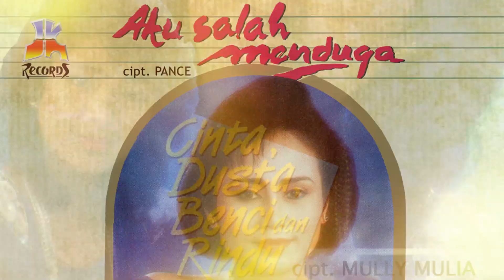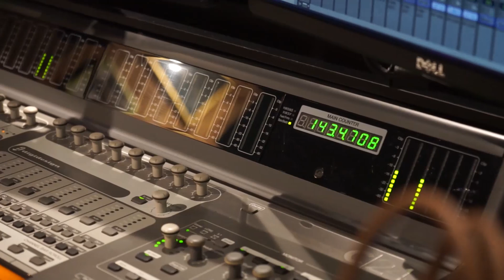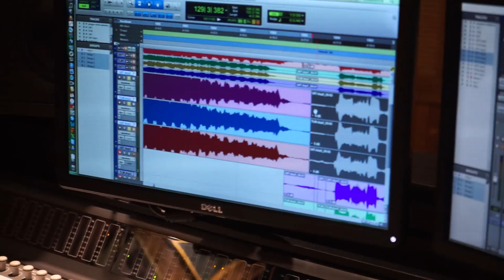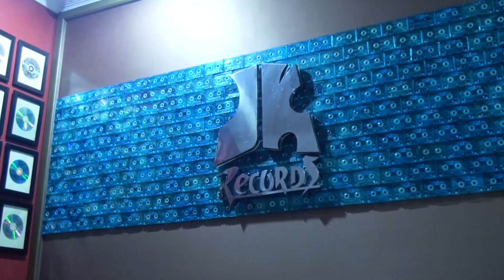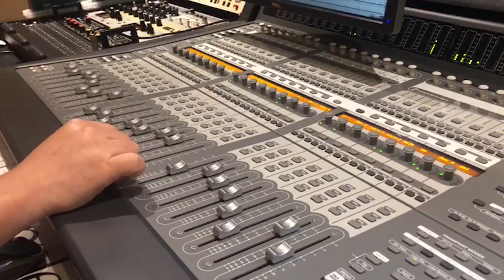Novi Ayla - Jangan Minta Sabarku (Making The Music)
Halo Jeka Mania!! Jeka mania udah dengar lagu kak Novi Ayla Jangan Minta Sabarku bukan? wahh, pastinya udah donkk...

Kalian tau gak sih kalau lagu yang baperin ini melalui proses yang tidak mudah lhooo... Mulai dari proses rekaman, take video, hingga proses editing dan. semuanya telah dikemas dalam Making The Music Novi Ayla Jangan Minta Sabarku!

Gimana? Penasaran gak dengan keseruannya?
Yuk langsung aja kita nonton bersama - sama!

Aktifkan RBT "Jangan Minta Sabarku" dengan kode :
Telkomsel : JMSIL
XL : 46003773
Three : 10001189
Indosat : 53032980

Jangan Minta Sabarku
Novi Ayla

Executive Producer
Leonard ‘nyo’ Kristianto - Prie - Novi Ayla

Producer
Leonard ‘nyo’ Kristianto - Prie

Musicians
Prie (keyboard and MIDI programming)
Leonard ‘nyo’ Kristianto (MIDI programming)
Acho, Arie Sutan (bass)
Mr. Toenk (guitars)
Husein Khan (gendang)
Bambang (suling)
Henri Lamiri (violin)
Bung Karno (acoustic piano)
NRP Singers (backing vocal)
Silvio Centamore (drums)
Tom Zien (hammond)
Leonardo Zorzi (strings and virtual orchestrations)

All music recorded at studioxv recording Jakarta. Indonesia, except
Violin was recorded in Pontianak, Indonesia
Strings and Virtual Orchestrations was recorded in London, UK
Drums was recorded in Como, Italy
Hammond was recorded in Warsaw, Poland

Recording Engineers
Leonard ‘nyo’ Kristianto
Nurul Susanto
Prie

Mixing, Mastering & ADM
Leonard ‘nyo’ Kristianto at studioxv recording Jakarta. Indonesia.

Production Manager
Rudi Mulyadi

Video Director
Winda Susanti

Cameraman
Ahmad Sjaifullah Jefri
Rudyanto

Editor
Ahmad Sjaifullah Jefri
Rudiyanto

Graphic Design
Azmita Putri Sherlian

Wardrobe, Make Up Artist and Hair Do
Novi Ayla

BLOK M SQUARE Lt. Basement. Blok B 217-218
Jakarta Selatan

Buruan. Sebelum Kehabisan !